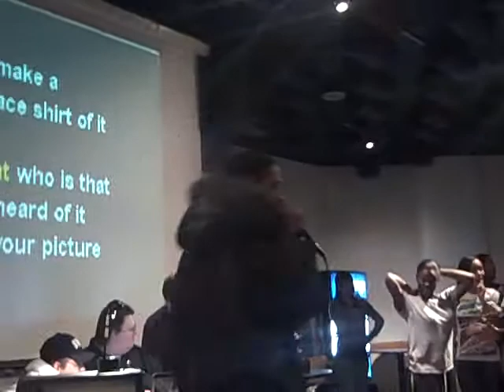Karaoke Underground- "A Milli"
It's Homecoming time at VCU, and one of the events happening around campus involved wings, energy drinks, and a lot of karaoke!!!

In this episode of Karaoke Underground, two guys rap to Lil' Wayne's "A Milli" but the lyrics didn't match so they did a freestyle!!!